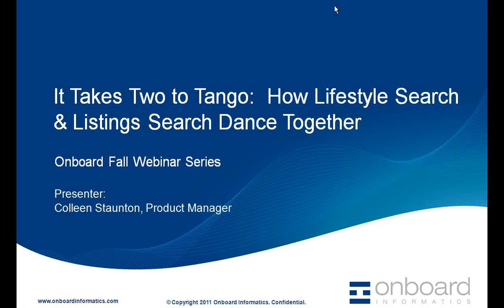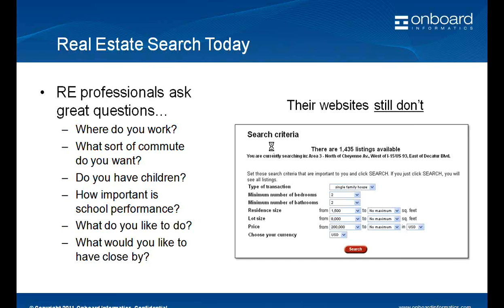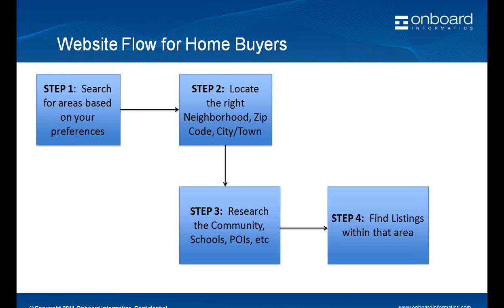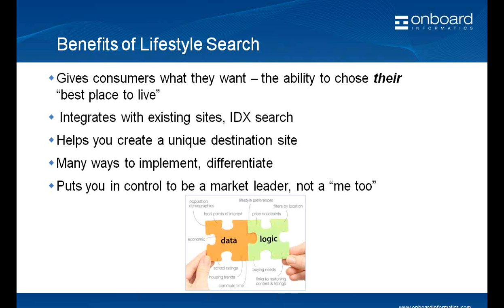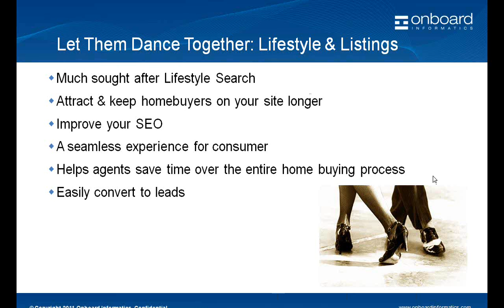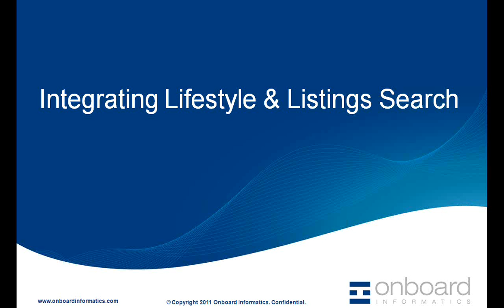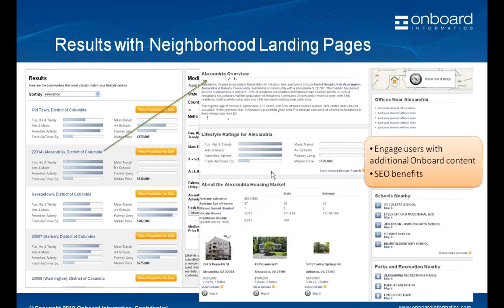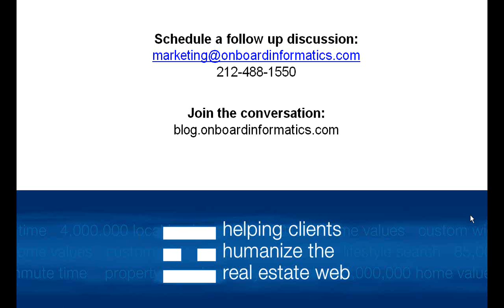It Takes Two to Tango - How Lifestyle Search and Listings Search Dance Together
Onboard Informatics Fall Webinar Series - 11/03/11